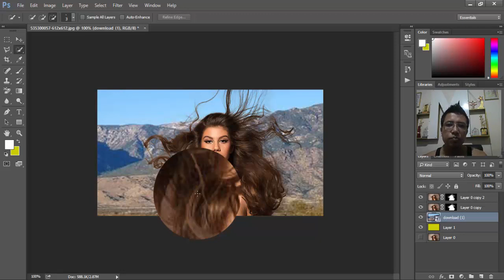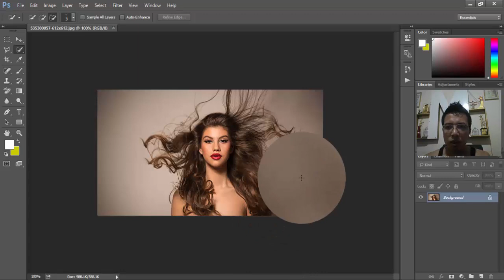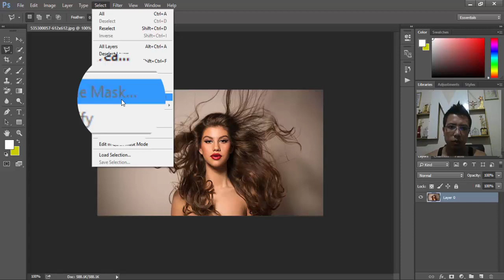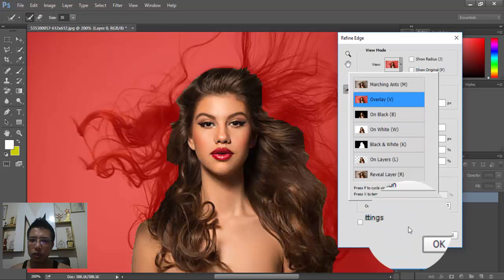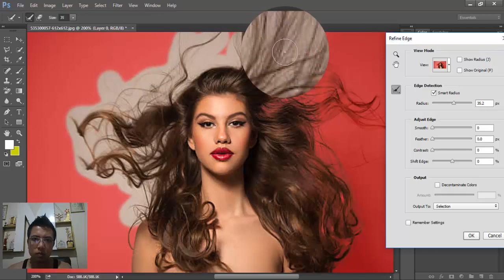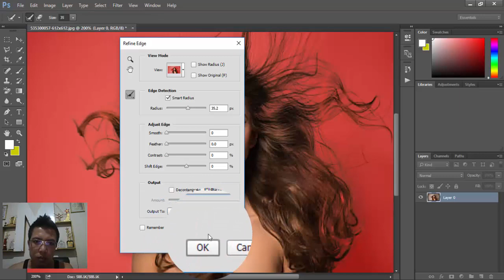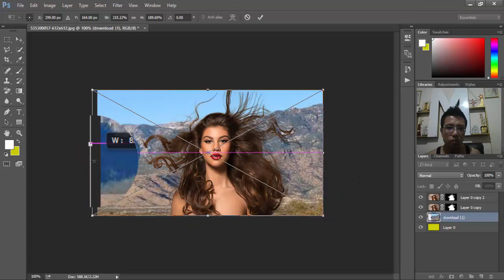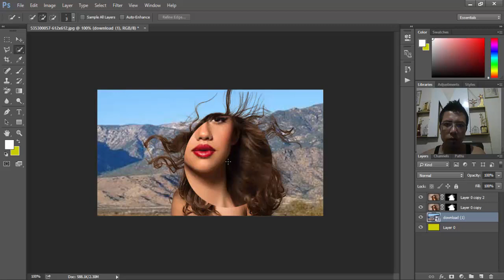how to remove hair background (sam background iti su mang ding ham? (KUKI)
Hiche video akon na hi iti photoshop mangcha a sam kah a background iti suh mang ding ham ti nahet thei ahi.

Hiche tobang video tam tah jong um nan tin hin la hiche video hi ei pao va hung kisei ahi jeh chun nahet them ding tah san aum e.

anoija hi online hi hen lang offline hi jong le video dang ho link jong aki pe in na vet nai lou va le ana ven.